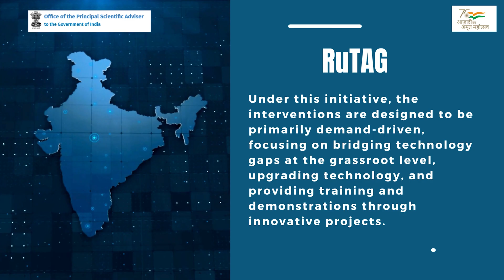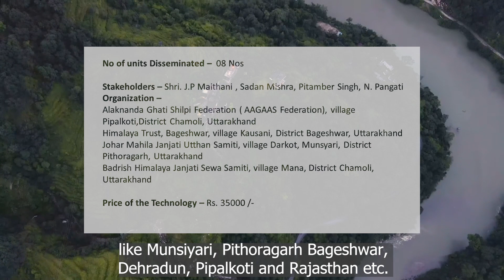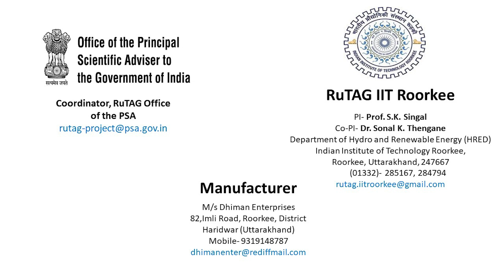Solar Assisted Bageshwari Charkha-Developed by RuTAG IITR